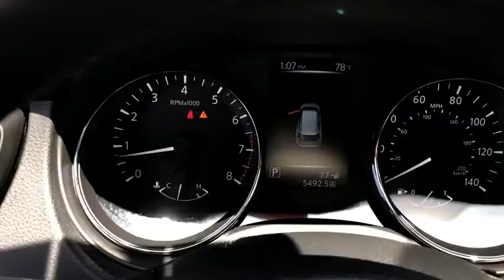2017 Nissan Rogue Milford, Franklin, Bellingham, Mendon, Hopkinton, MA P2923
Gun Metallic Used 2017 Nissan Rogue available in Milford, Massachusetts at Milford Nissan. Servicing the Franklin, Bellingham, Mendon, Hopkinton, MA area.

Milford Nissan
320 E Main S

Recent Arrival! Certified. Local Trade, $35,030 MSRP, AWD, 9 Speakers, Alloy wheels, AM/FM radio: SiriusXM, Auto High-beam Headlights, Blind spot sensor: Blind Spot Warning (BSW) warning, Front dual zone A/C, Leather Appointed Seat Trim, LED Headlights, Memory seat, Navigation System, Power Liftgate, Power Panoramic Moonroof, Quick Comfort Heated Front Bucket Seats, Radio: AM/FM/CD/RDS/AUX NissanConnect w/Navigation, SL Premium Package, Split folding rear seat. CARFAX One-Owner. Clean CARFAX. Odometer is 20377 miles below market average! 2017 Nissan Rogue SL Premium Package SL Premium Package Gun Metallic 2.5L I4 DOHC 16V AWD CVT with Xtronic 25/32 City/Highway MPGbrbrAll Certified Preowned Nissan vehicles are comprehensively inspected and serviced by a Certified Nissan technician to the highest standards following strict CPO guidelines. We ensure this vehicle will come with two factory keys, floor mats, owners manuals, and any other equipment that would have come with the vehicle when delivered new. The Nissan Factory Certified program includes a 100,000 mile / 7 year powertrain warranty starting from the in-service date of the vehicle (can be found on warranty coverage pic) that covers over 600 components including Engine, Transmission and Drivetrain. This protection can be transferred to the next owner if the vehicle is sold to a private party (visit us for exact details). This warranty also includes benefits such as 24/7 Roadside Assistance, Jump Starts, Flat Tire Change with your spare, Out of Gas Delivery, Lockout Assistance, trip interruption coverage, and tow/hotel reimbursement in case of a mechanical failure. This coverage can also be upgraded to full Nissan Certified Preowned Extended Protection Plan which provides similar coverage as the original factory warranty at a great price directly from Nissan and not a 3rd party company. This upgraded protection plan comes in two term options 7 year / 100,000 mile term or an 8 year 120,000 mile term. The Extended Protection Plan program increases component coverage to over 2,100 and includes any electrical/audio/video/navigation, suspension, steering, climate control system, and brakes. This program and the standard CPO warranty add on to any remaining 3 year 36,000 mile factory Bumper to Bumper coverage, and is recognized as the best Certified Preowned Program in the industry by Vincentric. Milford Nissan is a Boston area leader in Certified Preowned Nissan vehicles!brbrAll Preowned Vehicles at Milford Nissan come with four service visits complimentary on us including Mobil oil changes and tire rotations. All preowned vehicles equipped with factory Sirius XM Radio will receive 3 months full service on us. We are the highest Google rated Nissan Dealership in Massachusetts with over 1,000 customer Google reviews! Milford Nissan is a family owned pet friendly dealership located minutes from both exits 19 and 20 off Interstate 495. Our honest pricing is always lower than market competition! We are a one stop shop with over 60 employees in a 35,000 square feet facility on 5.5 Acres. We have the most experienced Nissan technicians in the business. We can handle all your vehicles needs including a Nissan Certified Collision Center. Don't forget to click the complimentary CarFax Report link on all our listings! 100 pre-owned vehicles in stock! 70 Factory Certified Nissans in Stock! **We make every effort to represent our vehicles as honestly as possible, however we may make an error in our listing. Certified Vehicles are priced including a small rebate ($500-$700) for financing with Nissan's Captive finance company. Cash deals and outside financing will not be able to claim this Nissan captive financing rebate!brbrAwards:br * 2017 KBB.com 10 Best SUVs Under $25,000